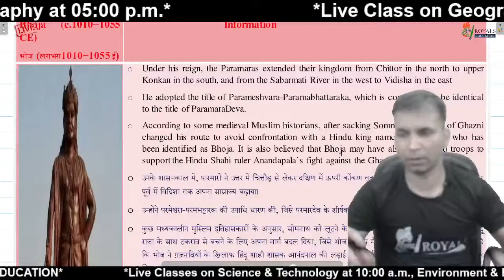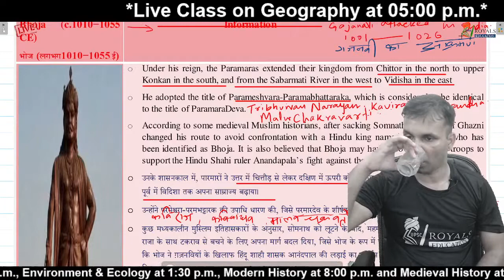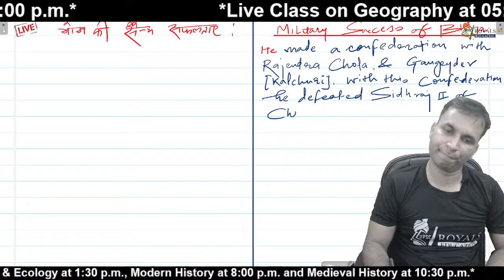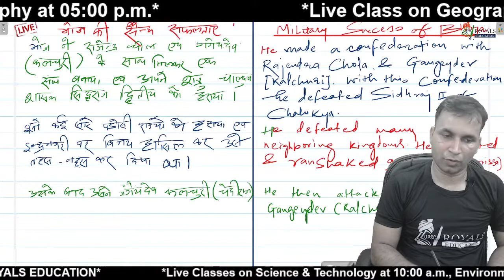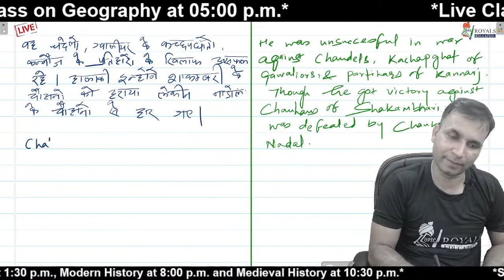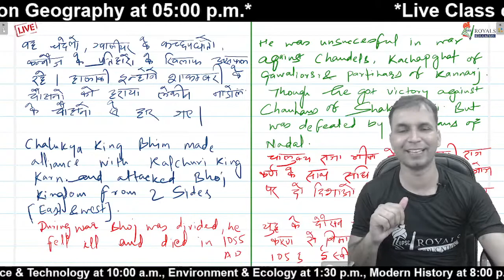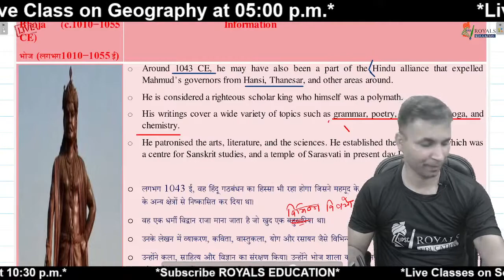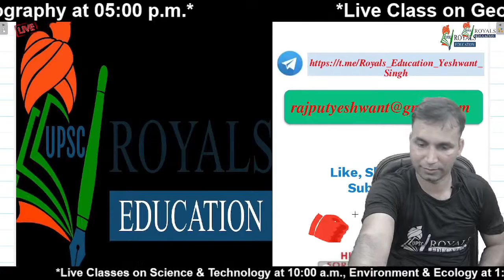L10 : Bhoja : The Greatest Parmar Ruler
In this session, Yeshwant Singh will cover L10 : Bhoja : The Greatest Parmar Ruler. This class would be helpful for the aspirants preparing for the UPSC CSE - GS exam. The class will be conducted in Hinglish and the notes will be provided in Hinglish.

Yeshwant Singh's lectures on Unacademy (Modern & Ancient): Session on Indian Ancient History

Download the pdf of L10 : Bhoja : The Greatest Parmar Ruler :